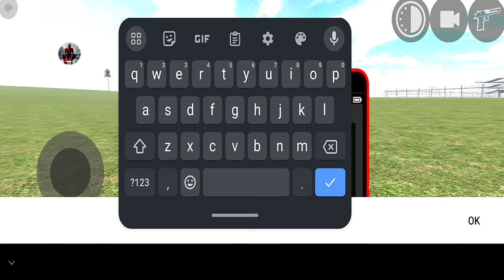Indian Bike Driving 3D Simulator New Update GTR Car VS Train - Android Gameplay